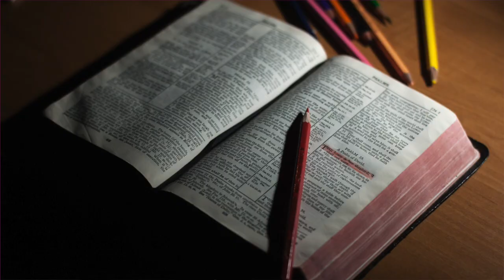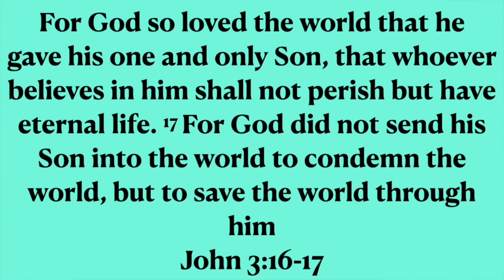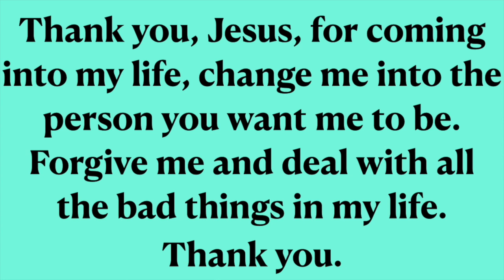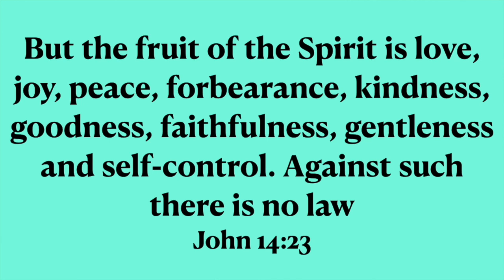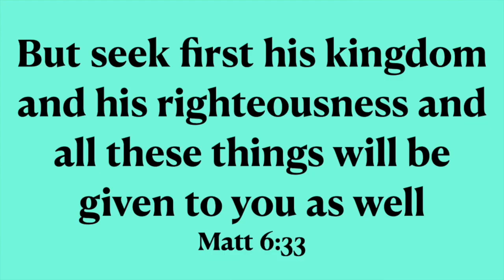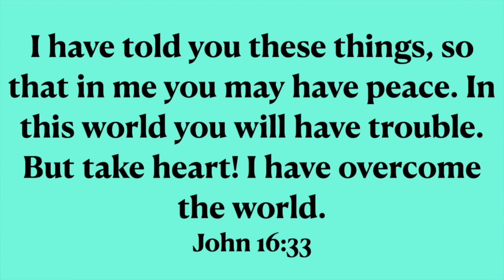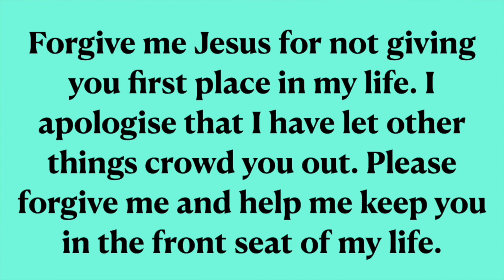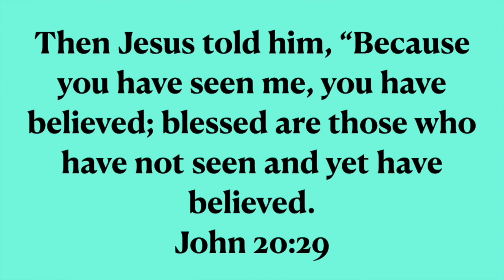How to do devotions.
HELP! You've been asked to lead devotions. What do you do? Here I give 13 ideas and an outline for each one for you to successfully lead devotions at your next gathering .

Video Content.

00:00 Introduction.
00:49 Description of the videos
01:07 Where to find the videos
01:23 Suggested presentation
02:08 Ep 1 Jesus is Knocking
04:05 Ep 2 Reasons to let Jesus in
05:47 Ep 3 Knock out Satan - asking Jesus on
07:39 Ep 4 Trust and Obey - following Jesus is about obeying Him
09:39 Ep 5 Road Rage - How to behave when following Jesus
11:11 Ep 6 Cyclists - Following Jesus means caring for the weak
12:42 Ep 7 The Narrow way - Benefits of following Jesus on the Narrow way
14:10 Ep 8 Persecution - What does Jesus say about persecution
16:01 Ep 9 Problems - How to deal with Problems
17:21 Ep 10 Sharing Jesus
18:51 Ep 11 Picking up Girls - Priorities
20:47 Ep 12 The valley of the Shadow of Death - what does Jesus say about death.
22:08 Ep 13 Heaven - what does Jesus say about Heaven and the after life.
23:39 Congratulations